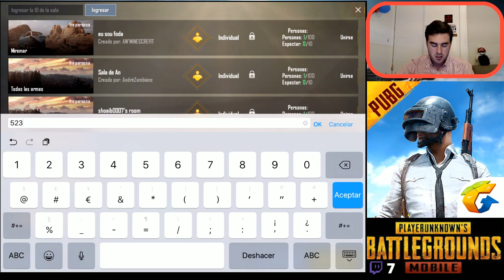Pollito para cenar en PUBG MOBILE con el Martes loco en Twitch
Enviame tu solicitud del PUBG MOBILE: MiluGames o 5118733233